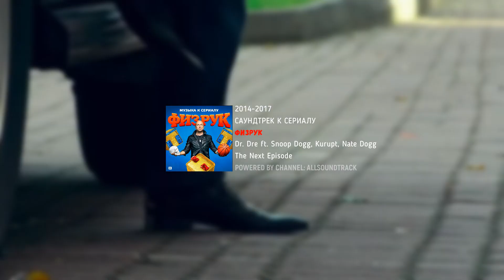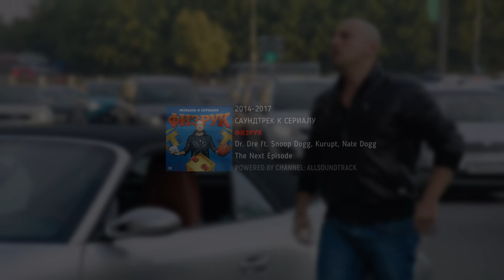DR DRE ft Snoop Dogg, Kurupt, Nate Dogg/The Next Episode/OST ФИЗРУК